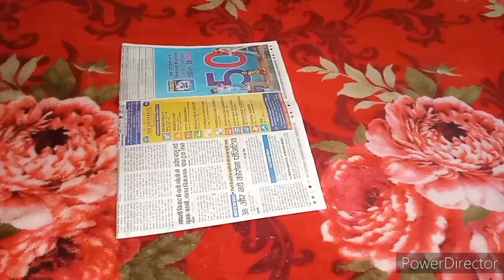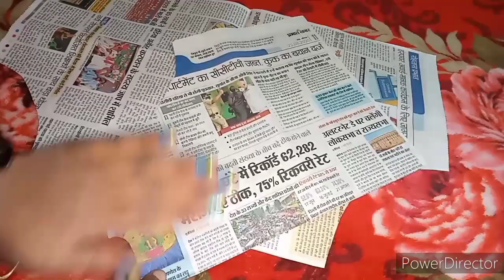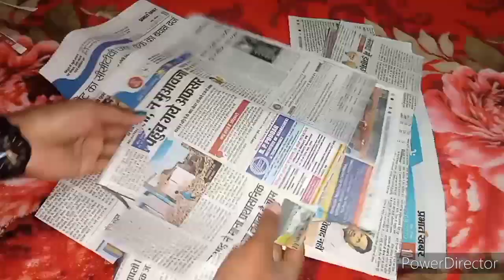वेरी ब्यूटीफुल कोट की कटिंग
इस वीडियो में आपको बताया जा रहा है कि आप कोर्ट कैसे बनाएं जो हम सूट के ऊपर जैकेट के ऊपर मतलब जो हम अंदर टी शर्ट पहनते हैं उसके ऊपर हम आसानी से पहन सकते हैं उसे 1 मीटर कपड़े में आसान से बना सकते हो और कटिंग करने का तरीका बता रहे हैं एक ही मीटर कपड़े में इतनी अच्छी इतनी प्यारी कोर्ट आपको सुनने के लिए हम बता रहे हैंइस वीडियो में आप के दिखाया जा रहा है एक 1 मीटर कपड़े में हम कोर्ट बना लेंगे और उसे आप कहीं भी कैरी कर सकते हो पार्टी वियर में भी और अगर अदर वाइज अगर आप कहीं जा रहे हो फिर भी उसमें लुक हमने थोड़ा सा चेंज किया है उसकी बाजू का डिजाइन थोड़ा सा अलग है जो इसके लिंक आपको यहां पर मिल जाएगी टीचिंग की   वीडियो लिंक हमारा सिलाई सीखने का पहले दिन का वीडियो है यहां से आप सिलाई शुरू कर सकते हो और आसानी से बिना किसी खर्चे के आप सीख भी सकते हो yah Silai sikhane ka dusra Din Hai ise aap Touch Karke Video dekh sakte hoinch
/Ua3RrIWqysw यह सारी चीजें हमने इस वीडियो में भी बताई हुई है आगे लिंक देखिए सिलाईhtt/ps://youtu.be/X9IvCaX2e_s सीखने का पहला दिन सिलाई सीखने का दूसरा दिन सिलाई सीखने का तीसरा दिन। सिलाई सीखने का छठवां दिन सिलाई सीखने का चौथा दिन पांचवी दिन का सिलाई है लिंग OK Sut h Silai sikhane ka dusra यह हमारा पैकेट बनाने का जब हम सलवार में जेब कैसे लगाते हैं उसका लिंक है it ok